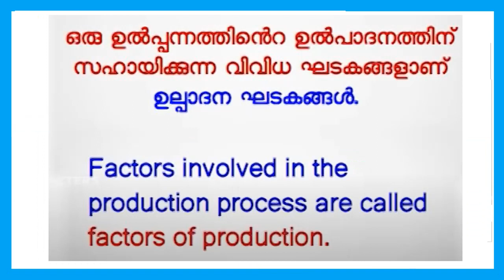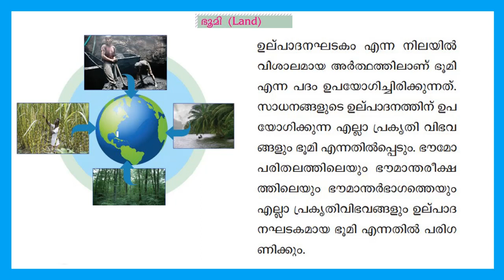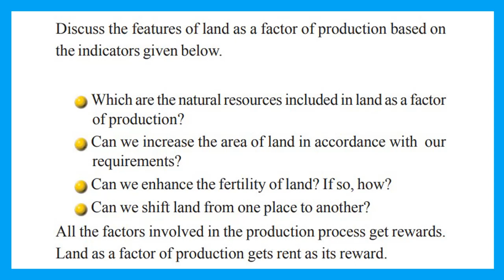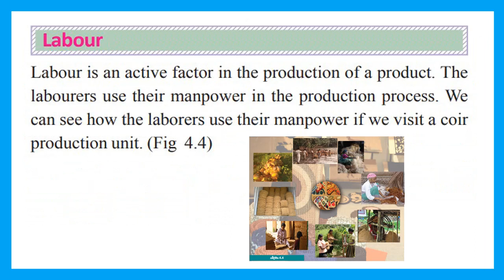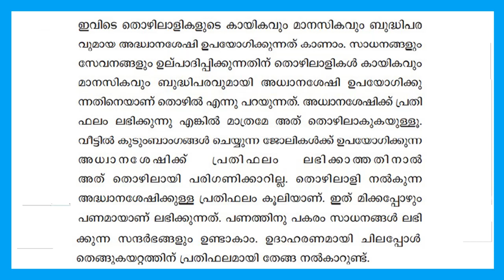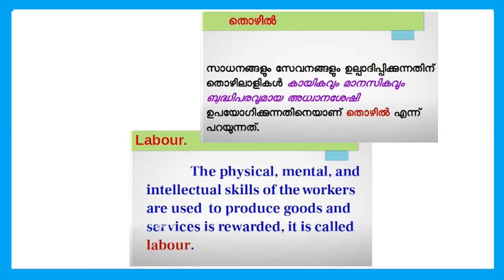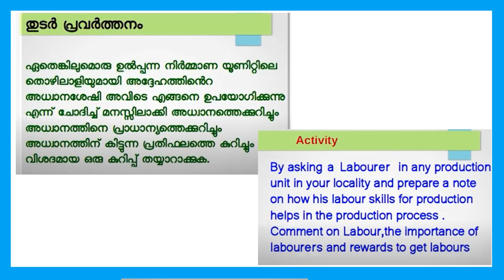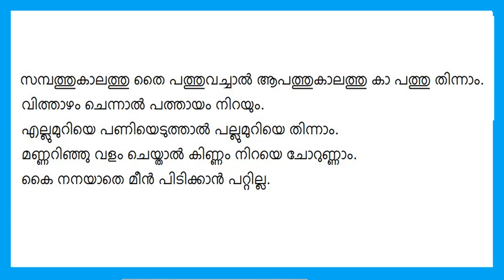STD 6 Social Science Unit4|Production Process Part2|Land And Labour|Kite Victers Worksheet|Umakkutty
STD 6 Social Science Unit4|Production Process Part2|Land And Labour|Kite Victers Worksheet For English And Malayalam Medium|Umakkutty